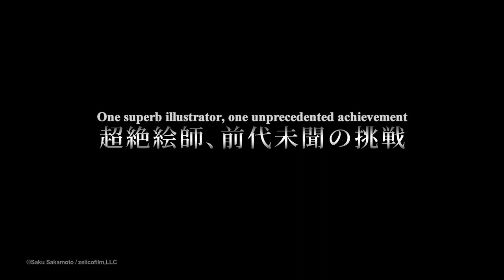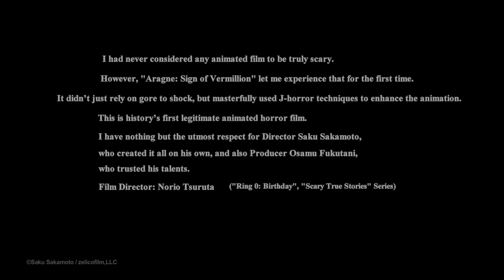Aragne: Sign of Vermillion Official Trailer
Sinister forces lie in wait around every corner, and if Rin wants to survive, she’ll have to discover the terrifying truth buried within…